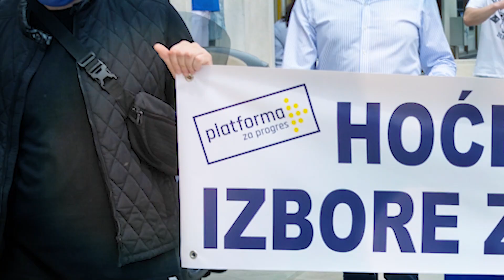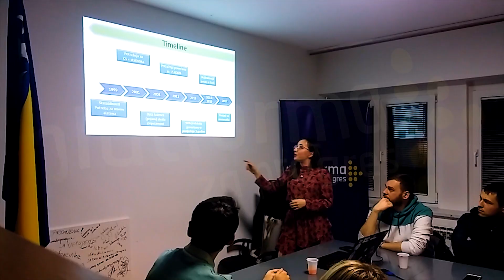Ovo je Platforma za progres!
Država.
Znanje.
Poštenje.
Mladi.

Mi živimo naše principe! Vjerujemo u promjenu!
Moguće je.